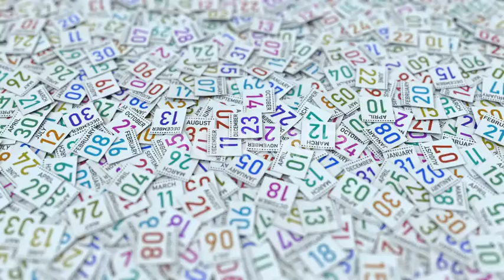Calendar Page Shows December 23 Date | Motion Graphics - Envato elements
3d rendering,animation,calendar,color,colour,date,day,december,leaf,leaves,page,torn,twenty-third,twenty-three,white